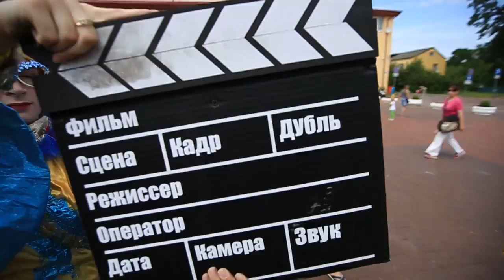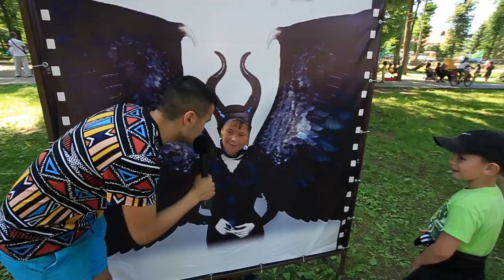ДЕТИ - ОРУЖИЕ для детей, запрещенные ТАБЛЕТКИ